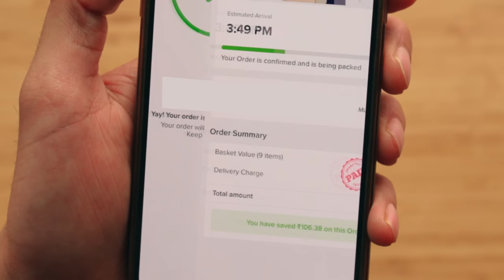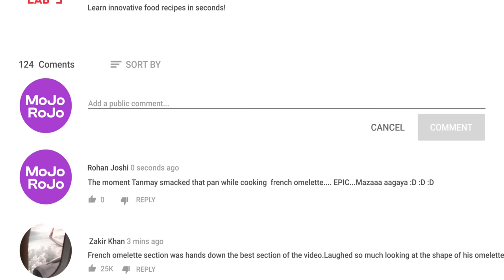Chef Sanjyot Keer VS Tanmay Bhat Cooking Challenge | bbnow presents Chef It Up - Finale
1 lucky winner will get a Rs. 25000 bbnow voucher with a one-year validity and you can order anything from bbnow on the Big Basket app.

Step 3: Download the Big Basket app from & register on the app.

Entries open till 8/09/2023, until 11:59 pm (IST).

bbnow presents Chef It Up! A cooking challenge with double the challenge & double the fun!

I challenged Tanmay Bhat to take the Chef It Up Challenge! Watch as we cook Eggs in three different styles, Masala Omelette, Poached Egg & French Omelette. Will he be able to chef it up?

Don't forget to make your cooking experience even more seamless with bbnow, the instant delivery service by Big Basket. 🛒🚀

Download the Big Basket app now and enjoy groceries delivered within 15-30 minutes! Happy cooking!

T&C Apply